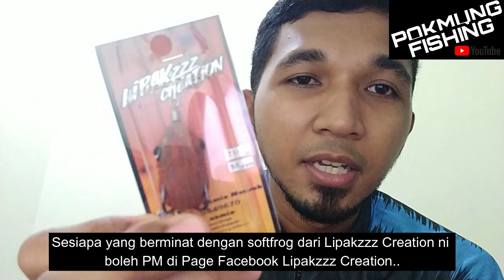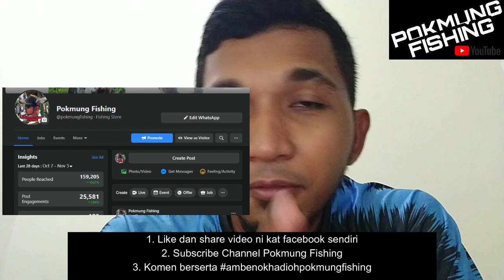Pokmung Fishing Giveaway 1